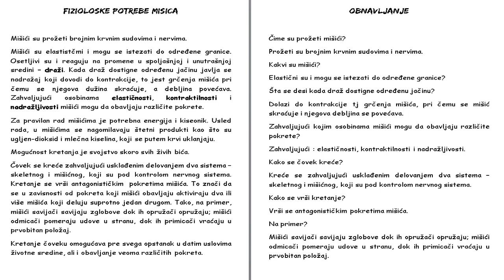Skola - Biologija 7. Razred - Fizioloske potrebe misica